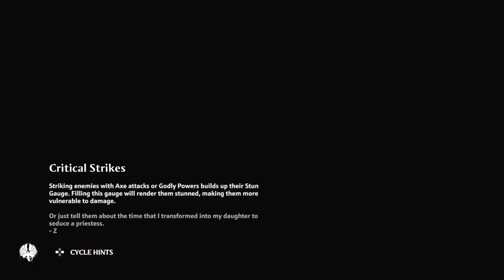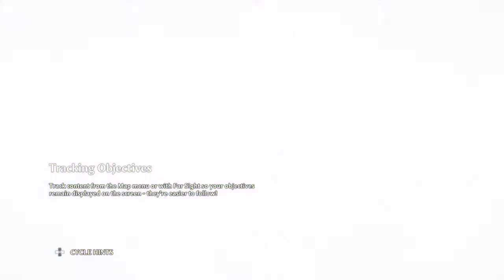Immortals Fenyx Rising | Atlanta Boss Fight Vault